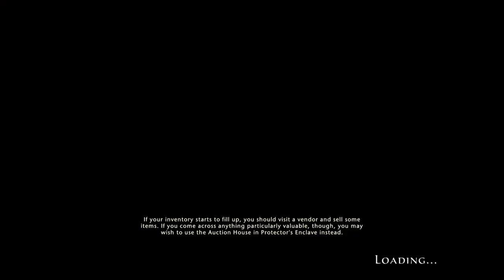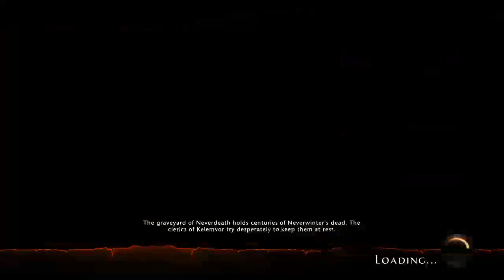Neverwinter Warlock gameplay